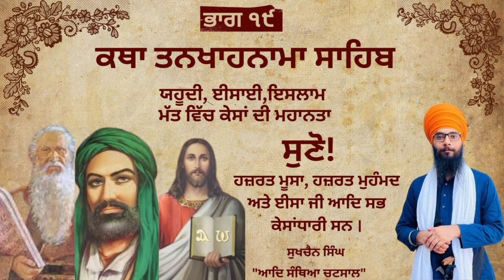7 June 2023